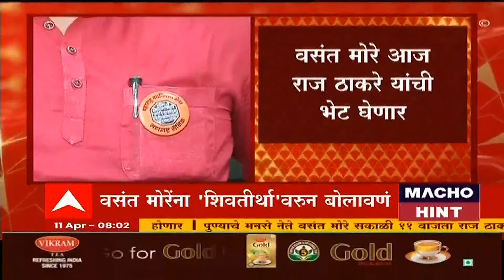Vasant More : वसंत मोरे यांना 'शिवतीर्था' वरुन बोलावणं? आज राज ठाकरेंची भेट घेणार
ABP Majha LIVE | Gunratna Sadavarte Arrested | ST Workers Stike | Sharad Pawar |Marathi News LIVE TV